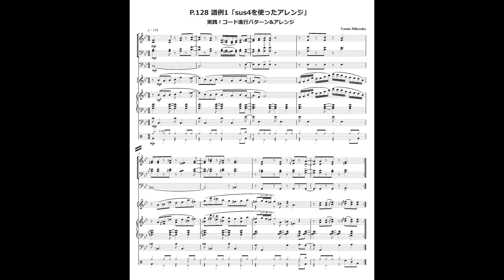P.128 譜例1「Sus4を積極的に使ったアレンジ」（編著/彦坂恭人）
P.128 譜例1「Sus4　を積極的に使ったアレンジ」

★参考書籍★
「実践！コード進行パターン&アレンジ」（自由現代社）
編著：彦坂恭人

≪Amazon等で取扱いしております≫

【ピアスコア楽譜ストア】彦坂恭人　作・編曲作品集